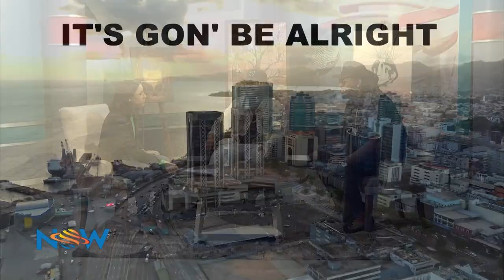Braveboy & Duranty - Keep Holding On